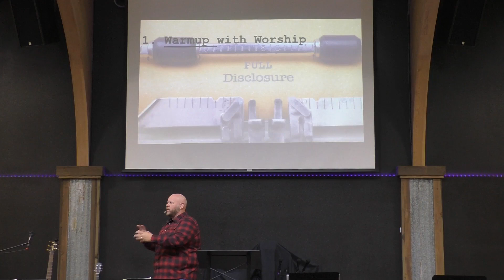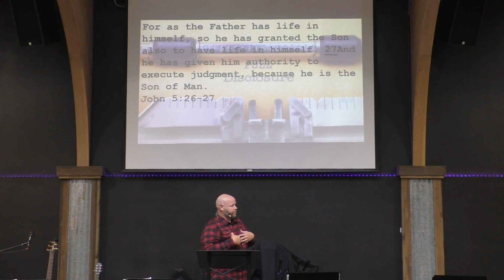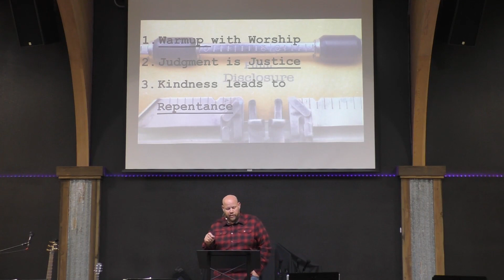Full Disclosure: Series on Revelation | Seven Bowls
This week, Pastor Mike takes us through Chapters 15 and 16 of Revelation. In this passage, we see the angels glorifying God as the final judgment is poured out over the earth. God's wrath will be complete. He will return to evil the fruit of their ways! Why does judgment begin with worship? Why is this intense, brutal judgment necessary? Wasn't there another way? What is the point? Can we still turn to God? What is it that will restore us to God and restore His justice?

This is a good one, so be sure to not miss it!